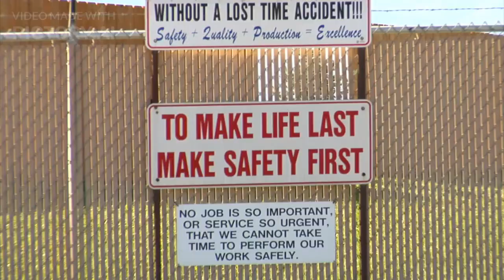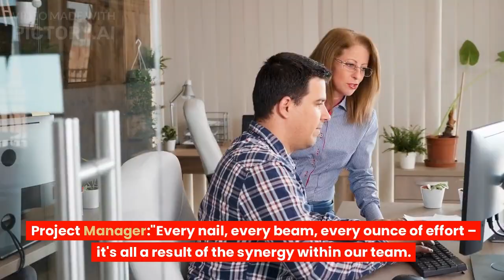GREAT TEAMWORK AT A CONSTRUCTION SITE